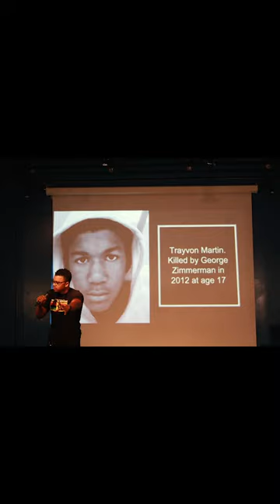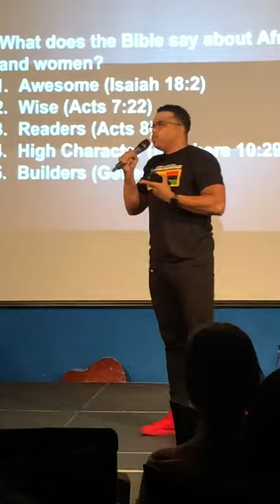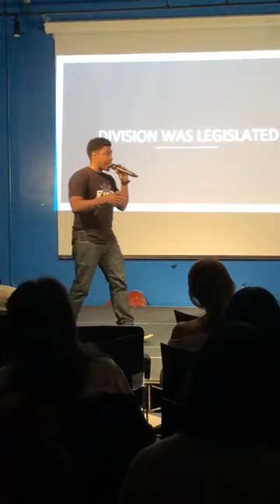K.I.N.G. NYC Chapter at Baruch College High School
K.I.N.G. NYC has partnered with Baruch College High School and the 10th Grade Class in a school year-long project that aims to help students leverage social media to take social action.  K.I.N.G. definse Social Action as 'Using Y-OUR Power to Serve Others'